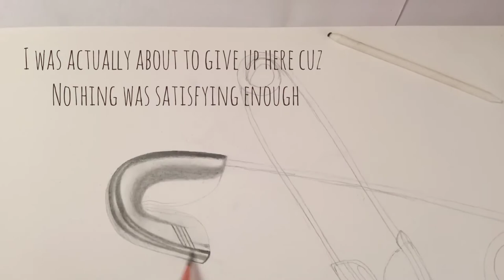★ sketch with me ★ safety pins pencil sketch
hello everyone,
I started this sketch as a practice because I thought I might have forgotten how to sketch. but the result turned out wayy better than I expected. Hope you enjoy watching it as much as I enjoyed making it.